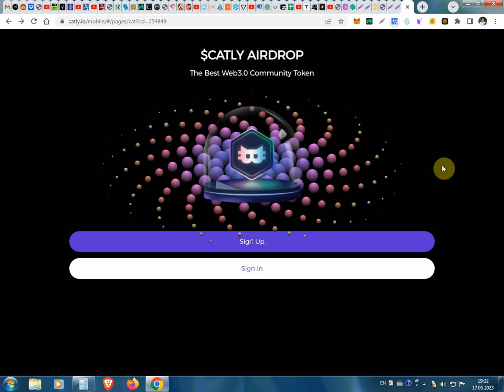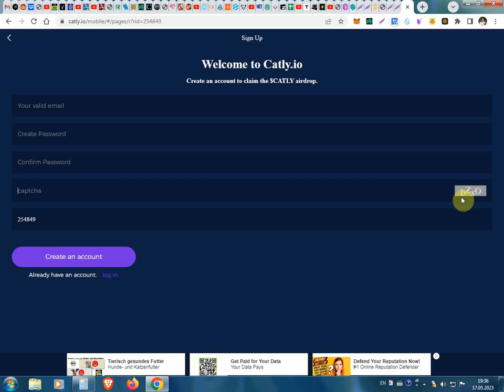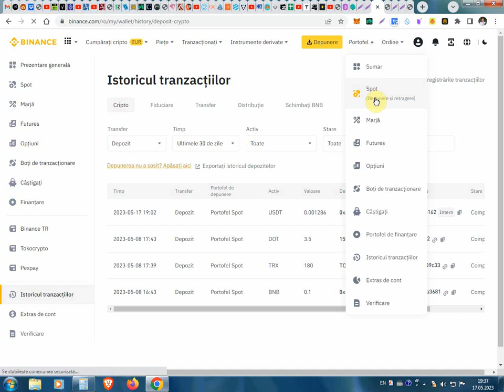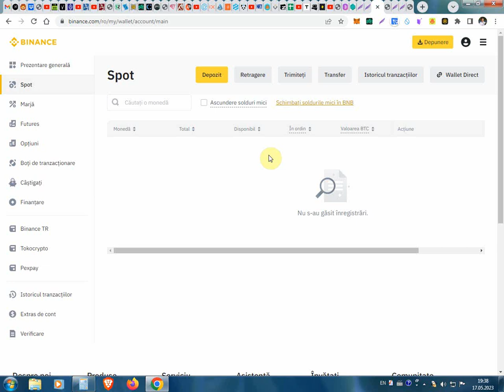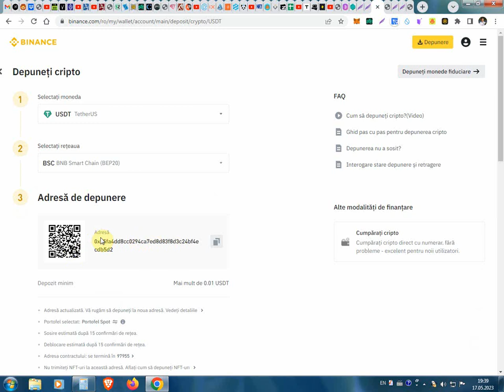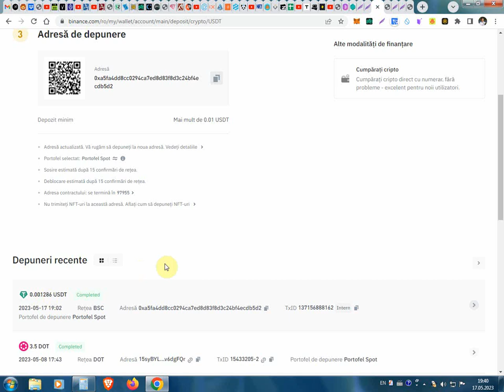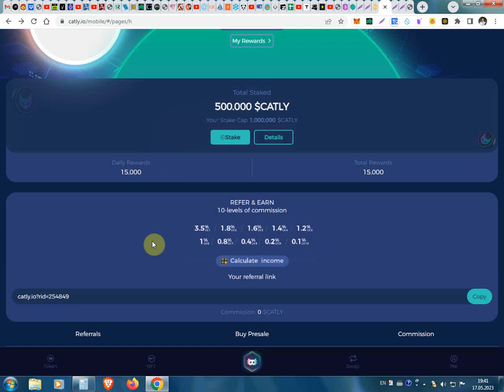Cum sa primim 500 monede in airdrop de la CATLY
Cum sa primim 500 monede in airdrop de la CATLY. Pentru înregistrare pe CATLY folosim linkul dat